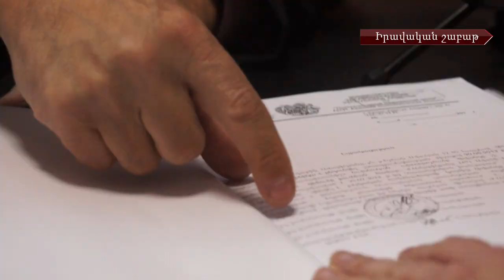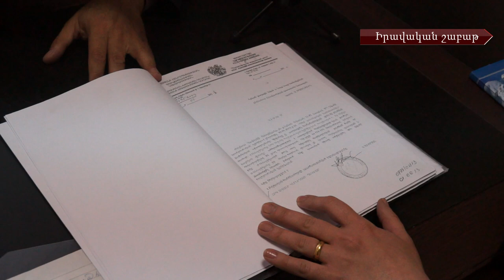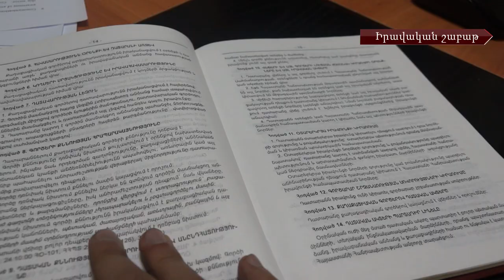Ավետիսյանների սպանության գործն ու ՍԴ նոր որոշումը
Հոգեկան խնդիրներ ունեցող անձանց իրավունքներն ավելի պաշտպանված կլինեն. Սահմանադրական դատարանի նոր որոշումը: Ավետիսյանների ընտանիքի սպանությունից երեք ամիս անց. ի՞նչ է հայտնի և ի՞նչ գնահատական են տալիս փաստաբանները դաժան սպանության հետաքննությանը: